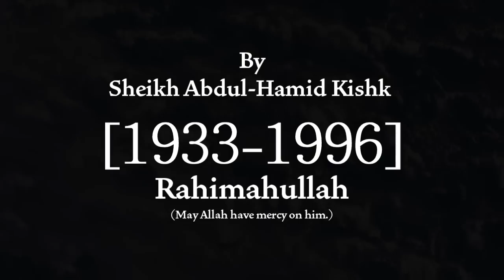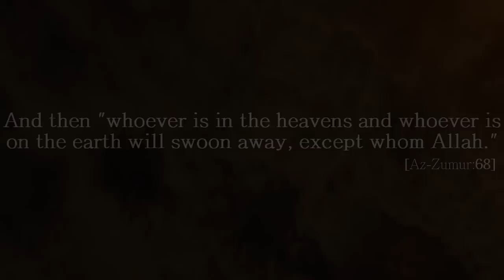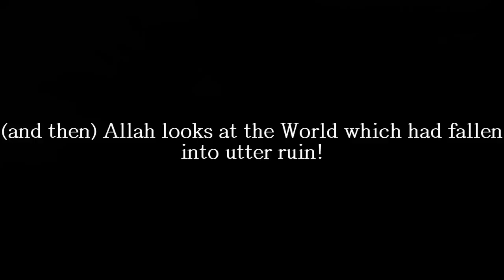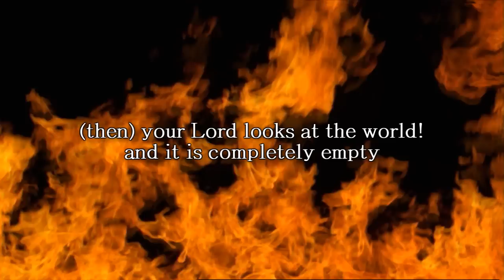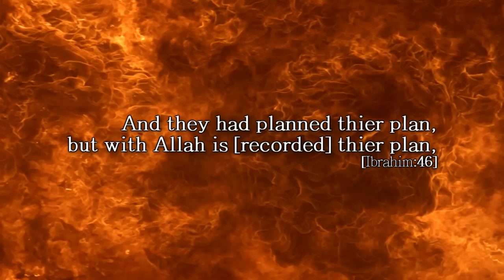Last phases of the World TrueGuidanceISLAM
Sheikh Abdul-Hamid Kishk (rahimullah) describes that Last phases of the World.